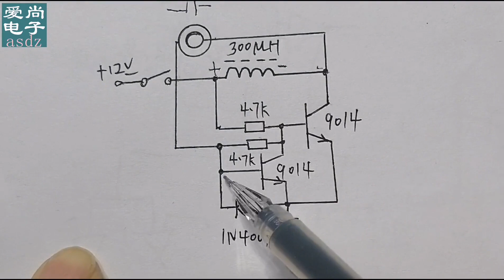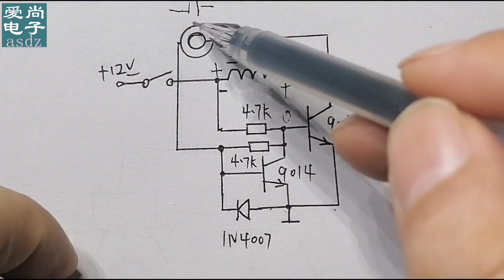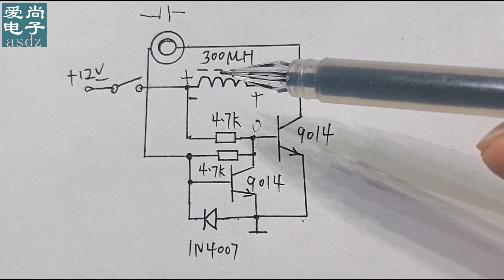几个元件就可以制作加湿器，电路构成，工作原理，成品效果详解